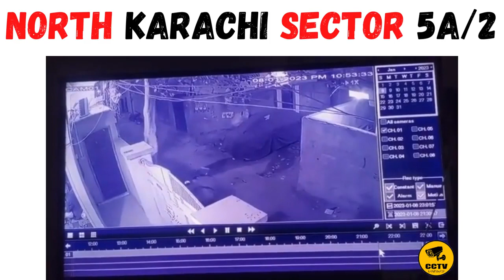Karachi Street Crime Caught in CCTV cameras |CCTV Footage 😱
The main reason for creating this Page is to help the victims and the law enforcement agencies.